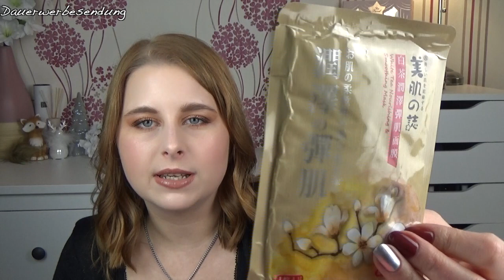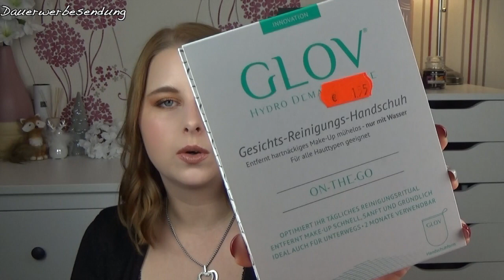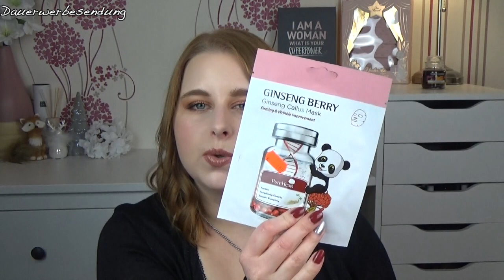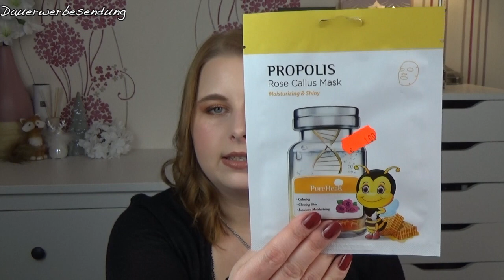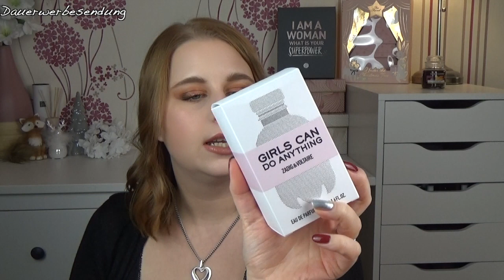XXL Beauty Haul Dezember | Sephora | Douglas | Becca | Fenty Beauty | sabrina_beauty_and_more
[Werbung, selbstgekauft]
in den letzten Wochen sind einige neue Schätze bei mir eingezogen und es ist ein etwas größerer Haul geworden.

Sabrina

FRIEND32469